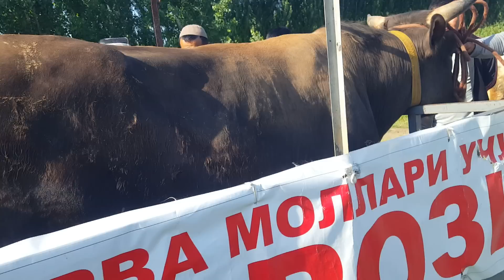12 маy Talablariga binoan QUMTEPA NOVOSLAR BOZORI yangi narxlari. BUGUN BOZOR ARZON BOLDI